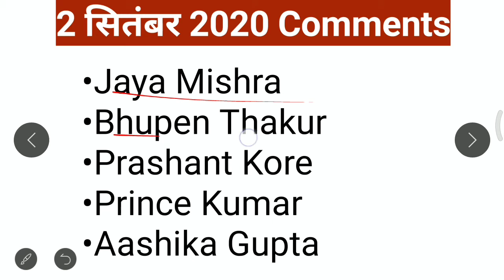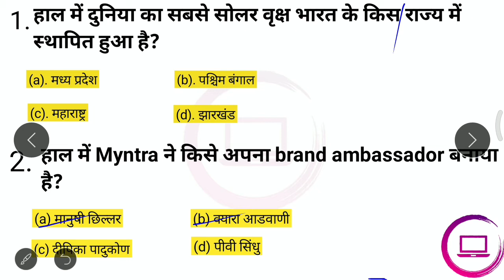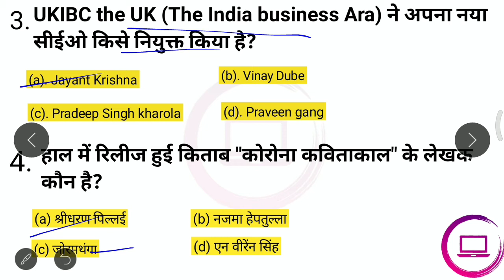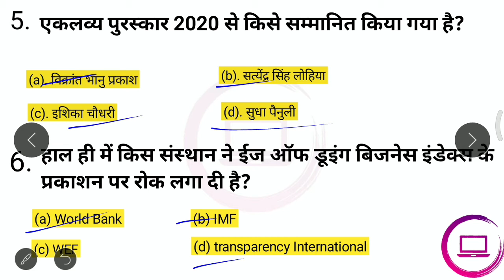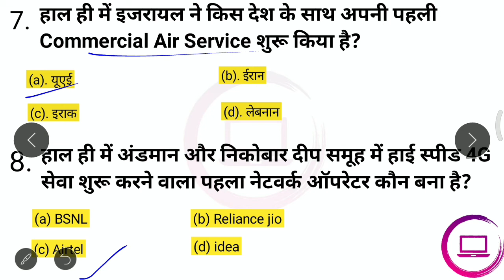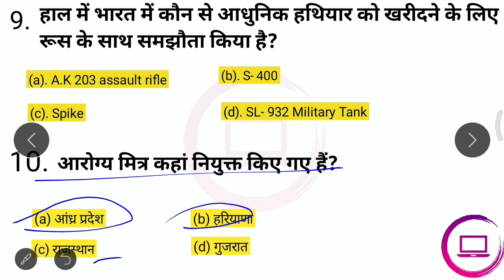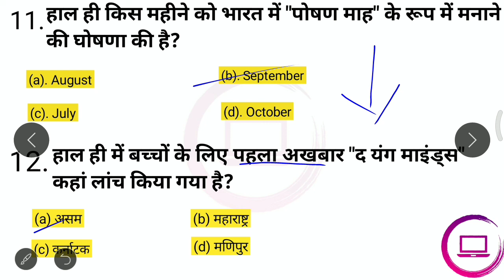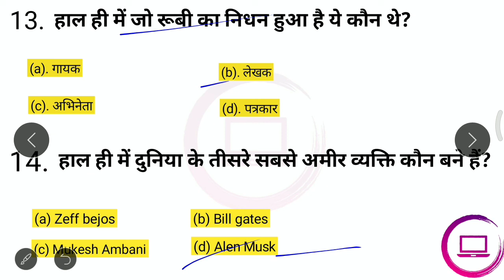3 September 2020 Current Affairs | Current Affairs In Hindi | Daily Current Affairs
3 September 2020 Current Affairs | Current Affairs In Hindi | Daily Current Affairs